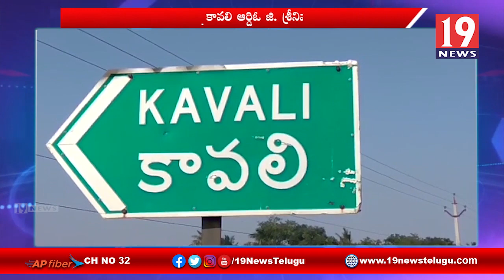కరోనా వ్యాక్సిన్ చేయించుకున్న కావలి ఆర్డీఓ జి శ్రీనివాసులు - నెల్లూరు జిల్లా | 19 Newstelugu